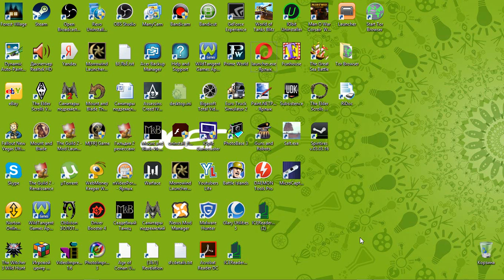16 La Dolce Vita documentary series George IV Kostandi